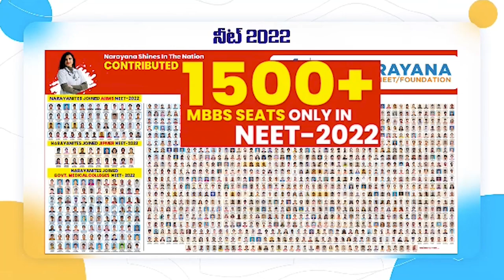సీతారామ‌పురంలో ఘ‌నంగా మొహ‌ర్రం @N3 NEWS | Muharaam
- కుల‌మ‌తాల‌కు అతీతంగా పీర్ల‌కు ప్రార్ధ‌న‌లు